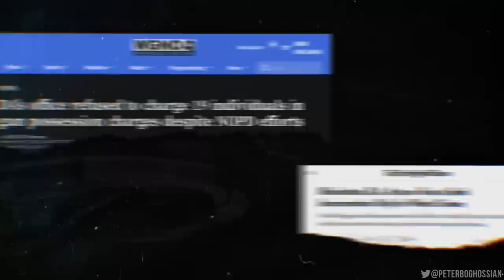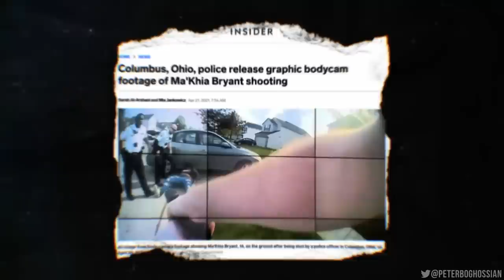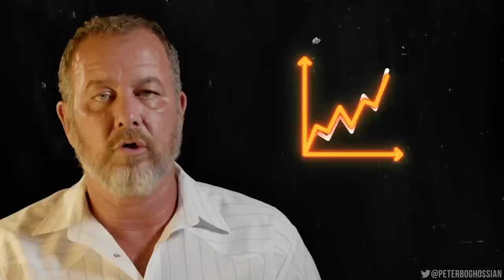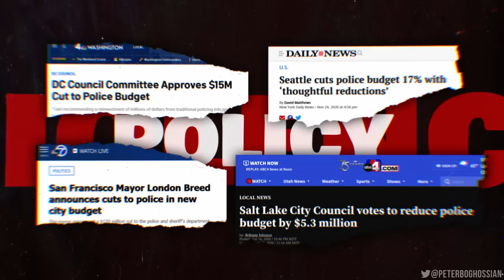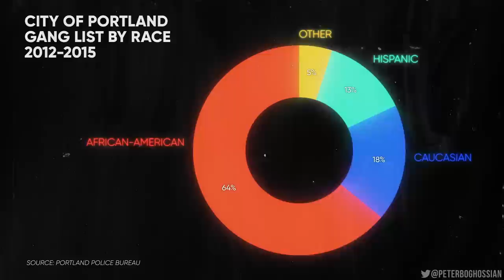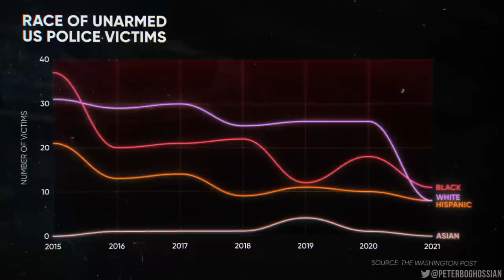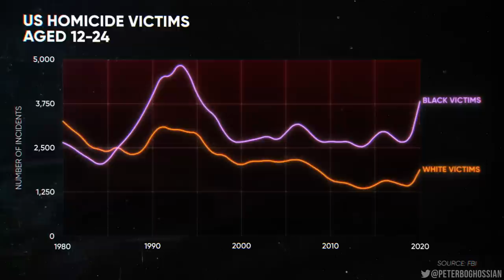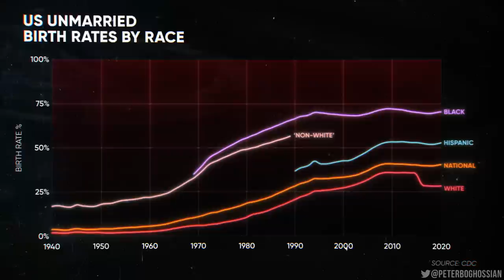Wokeness, Public Safety, BLM, & Antifa with Matt Thornton (Full Series)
According to Matt Thornton, “The only thing that’s ever made the world more peaceful is the ability to engage in violence, to threaten violence, or to protect people from violence.” Thornton explores the topic in his new book and shares a sample of the issues in this video, including the misdirected “defund the police” movement, the effect of ideological media narratives, the suppression of civil discourse, and data about crime, criminals, and police shootings.

Matt Thornton has taught functional martial arts for more than 30 years. He holds a 5th-degree black belt in Brazilian Jiu-Jitsu and is the founder of Straight Blast Gym International, training champion MMA fighters and world-class law enforcement instructors. His latest book is The Gift of Violence: Practical Knowledge for Surviving and Thriving in a Dangerous World.

Matt Thornton’s book “The Gift of Violence”

Chapters
0:00 Introduction with Peter Boghossian
2:26 A Police Story
5:15  Why don’t police “shoot them in the leg”?
7:37 Disparities in Outcomes: Proof of Racism?
10:03 Can Words Be Violence?
12:30 When Policy Gets Woke
16:00 Race, Homicide, & Data
20:35 The Truth Behind Gang Violence